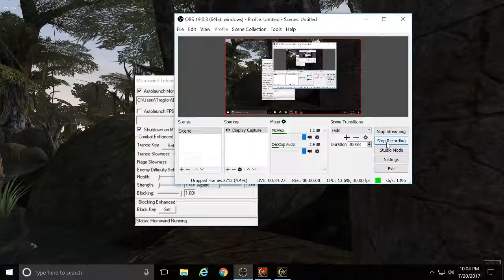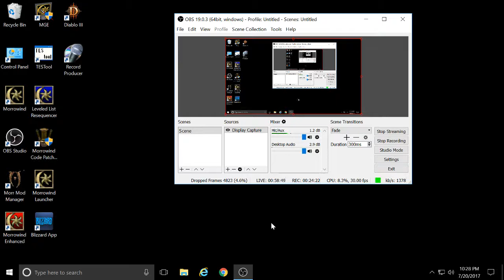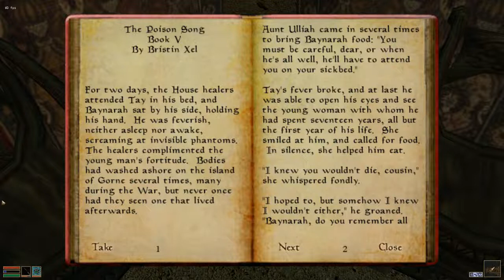Morrowind with over 120 mods, 57 of ...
Morrowind Mod Manager, Morrowind Enhanced, Morrowind Graphics Extender, Morrowind Script Extender, Morrowind Code Patch, Acoustic Overhaul, Morrowind Comes Alive, Better Bodies, Better Heads, Graphic Herbalism, Magic Diversity, Ultimate Textures, Giants, The Undead, General Water Life, Master Head Pack X, and Rise of House Telvanni are some of the mods installed.